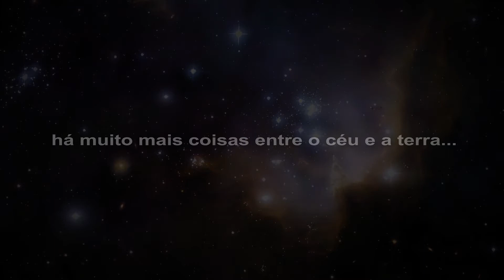FriCine 2017 - Vinheta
Vinheta produzida e realizada por Ilson Júnior (Singularidade Audiovisual) para o FriCine 2017 - 6º Festival Internacional de Cinema Socioambiental de Nova Friburgo.